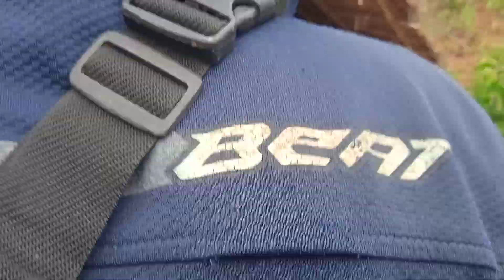Pembolangan Cari Lebah Madu Hutan ## Prat 2 ## Di Lembah Siluman